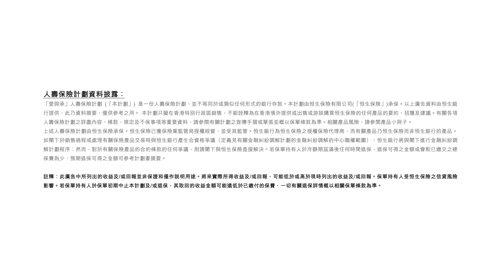【恒生 X 古巨基】為未來延續幸福感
你想賺夠佢未來嘅需要，亦想屋企人未來多份保障？​

• 成功投保「愛與承」人壽保險計劃*，可享高達75折首年保費折扣優惠​

「愛與承」人壽保險計劃優惠之推廣期為2024年1月8日至2024年3月31日（包括首尾兩天）。所有優惠受條款及細則約束。請注意相關產品風險。

*「愛與承」人壽保險計劃（「本計劃」）是一份具有儲蓄成份的人壽保險計劃，並不等同於或類似任何形式的銀行存款。本計劃由恒生保險有限公司（「恒生保險」）承保。保單持有人受恒生保險之信貸風險影響，早期退保或會招致損失。本計劃資訊並不包含保單的完整條款，而完整條款載於有關保單文件中。恒生銀行為恒生保險之授權保險代理商，本計劃只擬在香港特別行政區銷售，不能詮釋為在香港境外提供或出售或游說購買恒生保險的任何產品的要約、招攬及建議。

本宣傳適用於身處香港人士。
以上資料由恒生銀行有限公司提供。